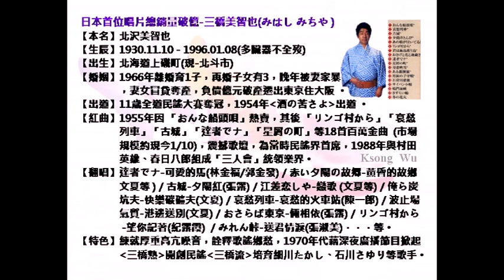三橋美智也-岩手の和尚さん、昭和歌謡・カラオケ、オリジナル歌手、中国語の訳文＆解說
岩手の和尚さん（いわてのおしょうさん）中譯「岩手的和尚」，矢野亮作詞、吉田矢健治作曲。1958年11月キング レコード（King Record）發行。日本首位唱片總銷量破億歌手三橋美智也創唱之歌謡。
本曲（金嗓編號40133）翻唱，北京語版：黄曉君「請你不要説」，方晴「氣壊了」；台灣語版葉啓田「内山和尚」，王瑞霞「禮拜天的遠足」。
翻譯注釈
1.大寒・小寒【おおさむ・こさむ】
［名］二十四節氣名。
小寒：音讀「しょうかん」陽曆1月6日左右；大寒：音讀「だいかん」陽曆1月21日左右。
2.こがらし【木枯らし／凩】
［名］秋末冬初所吹的強冷寒風。
3.さむがり【寒がり】
［名・形動］怕冷的人。
4.すっぽり
［副］蒙住（頭）。
5.かぶった【被ぶった】包覆著。
ラ行五段活用動詞「被（かぶ）る」之連用形「被り」的促音便形「被っ」＋存続・確認助動詞「た」。
6.踊ろかな【おどろかな】跳舞吧！
「踊ろ」為「踊ろう」之略語。「踊ろう」為ラ行五段活用動詞「踊（おど）る」之未然形「踊ろ」＋勧誘助動詞「う」。
かな【哉】［終助・文言］哉、乎。
7.ピーヒャラ
［名］捲笛。ピーヒャラ笛，又名：巻き取り、巻き笛、ピーヒャラ笛、蛇笛等。是ㄧ種含在口中吹氣，會發出嗶聲並往前伸直，不吹氣時會捲回原狀的紙製玩具。
8.とっぴき【突風起】
［名］男囃子。一種伴奏，又名：通りばやし（通り囃子）、男ばやし（男囃子）等。
9.遣って来た【やってきた】向這裡來了。
［動カ変］「遣って来（く）る」之過去形。
10.ひっそり
［副］靜悄悄。
11.冬籠り【ふゆごもり】
［名］過冬。
12.しみじみ【沁み沁み】
［副］深切地。
13.うわのそら【上の空】
［名・形動］心不在焉。
14.ナンマイダーブツ
〔名〕南無阿彌陀佛！同「ナンマイダー」。
15.かついで【担いで】担著。
ガ行五段活用動詞「担（かつ）ぐ」之連用形「担ぎ」的イ音便形「担い」＋接続助詞「で」。
16.抜け出した【ぬけだした】偷偷溜出去。
［動自四］「脱（ぬ）け出（だ）す」之過去形。
17.墨染め衣【すみぞめごろも】
〔名〕黑僧衣、黑道袍。
18.みりゃ【見りゃ】
〔連語〕一看。為「みれば」之口語。
19.吹きゃんせ・打たんせ・踊りゃんせ【ふきゃんせ・うたんせ・おどりゃんせ】吹吧！打吧！跳吧！
古代日本東北地方方言有「あんす」「あんせ」的用語。「吹きゃんせ」係「吹きあんせ」之變形，意為「吹いてこいよ」或「吹いてきてください」，表示「來吹吧！」之意。「打たんせ」及「踊りゃんせ」亦同。
20.すってんてれつく
〔副〕表示太鼓等伴奏音。
21.泊まりゃんせ【とまりゃんせ】來住吧！
「泊まりゃんせ」係「泊まりあんせ」之變形，意為「泊まってこいよ」或「泊まってきてください」，表示「來住吧！」之意。